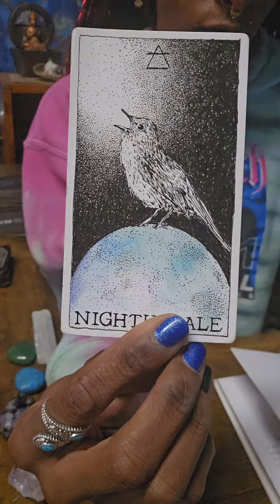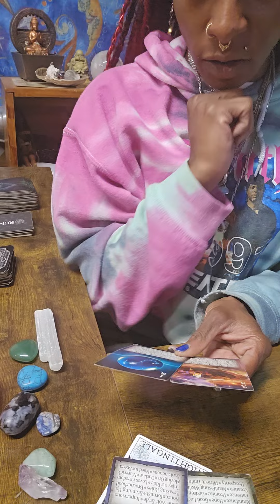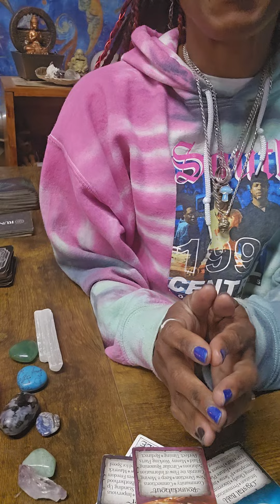AQUARIUS animal oracle and general msgs